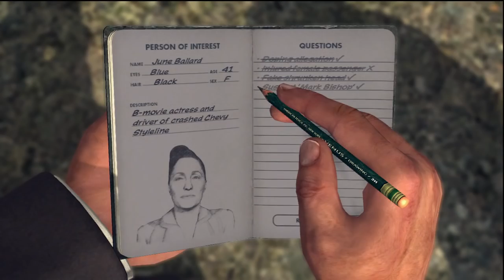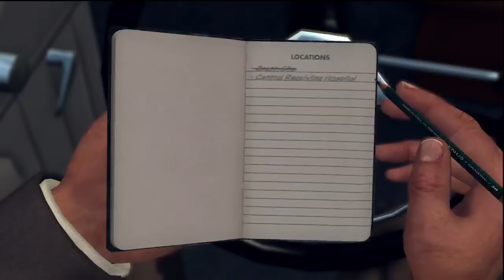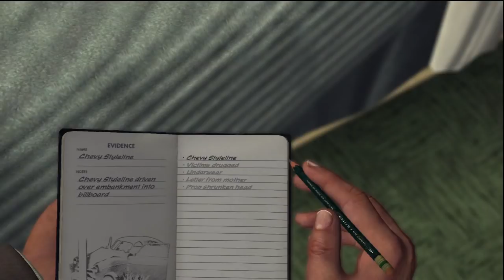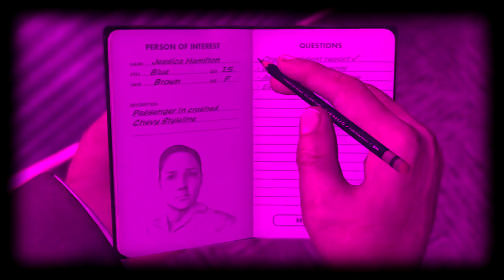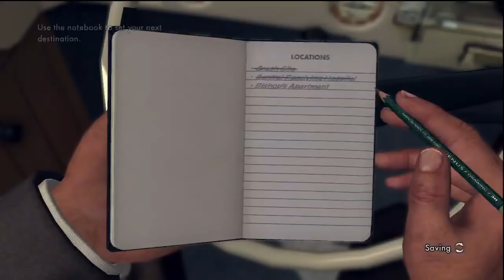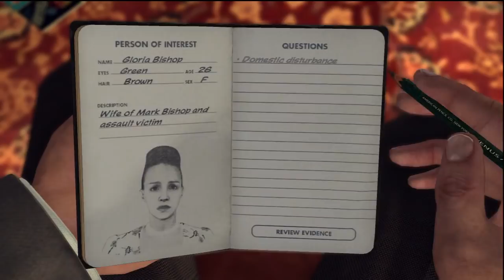LA NOIRE w/ UDJ & TheNSCL - Episode 9 - Biggest Case Ever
Things get heavy today, but we're here to lighten things up!